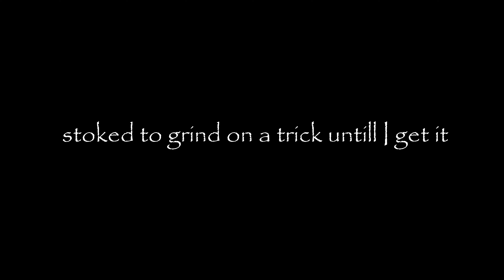Working on Nollies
pretty stoked to be skating again I'm thinking 1 time a week I will go skate unless conditions are amazing. I have been having a lot of fun skating the park when no one else is there pretty stoked on it. Hope you guys enjoyed the video STAY STOKED YEEWWWWWWWWW!

Support me

Music Credits

Song 1
Take Me ~ Dim Wilder